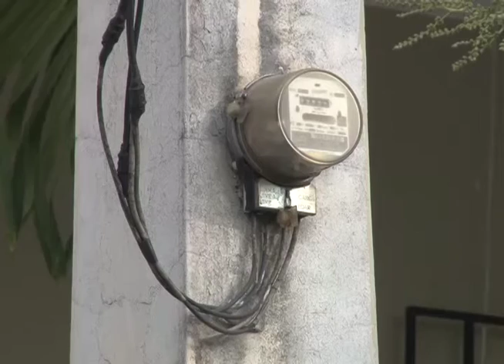Cámara de Comercio celebra reorientación de subsidio